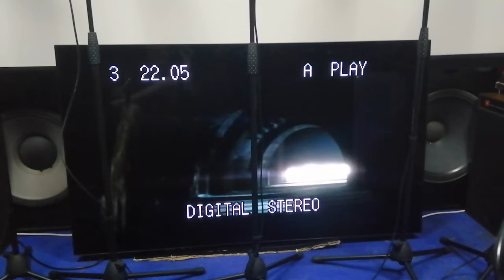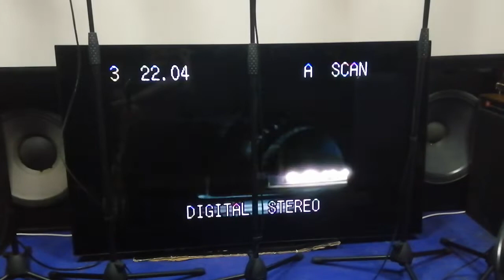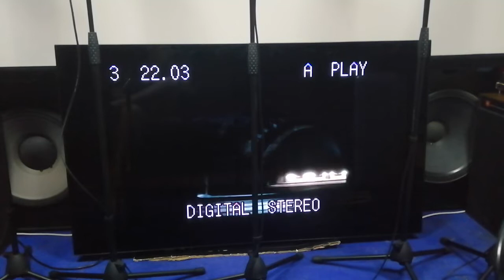laserdisc return of the jedi lucasfilm THX sound system deep sub bsss subwoofer home cinema